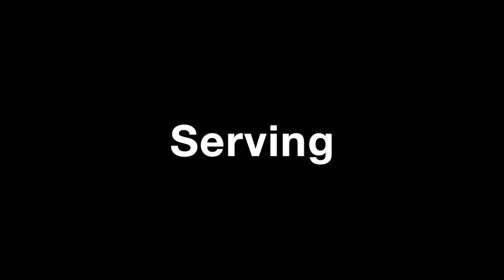Carly Larkin Skills Video - Class of 2019 S - WAVE VBC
Carly Larkin Skills Video - Click SHOW MORE for Skill Sections
WAVE 16-Kyle

Outside Sets: 0:11
Right Side Sets: 0:50
Serving: 1:29
Blocking: 1:59
Defense: 2:21

Height: 5'7''
GPA: 4.0

WAVE Executive Director: Brennan Dean

WAVE Recruiting Coordinator: Kevin Hodge